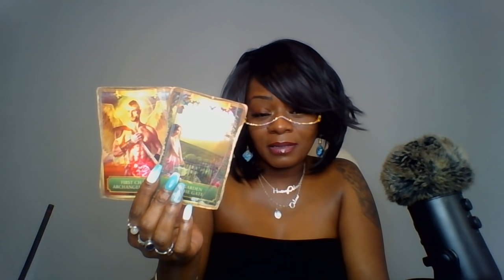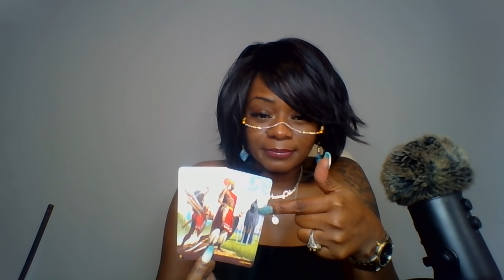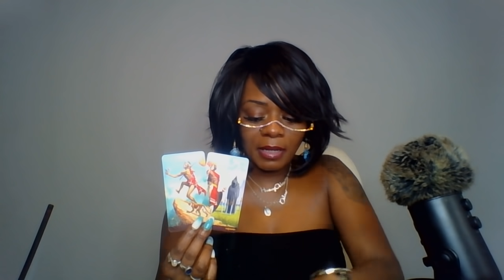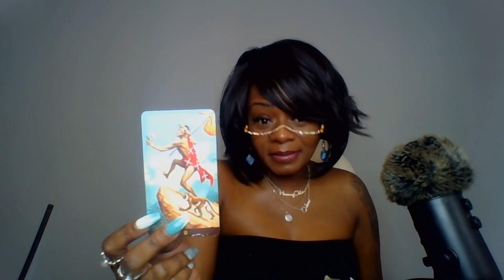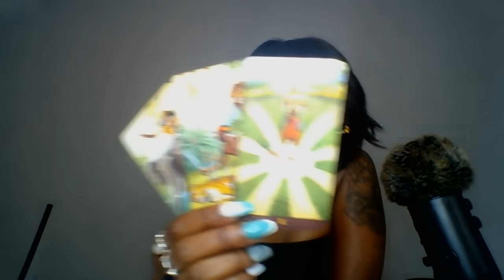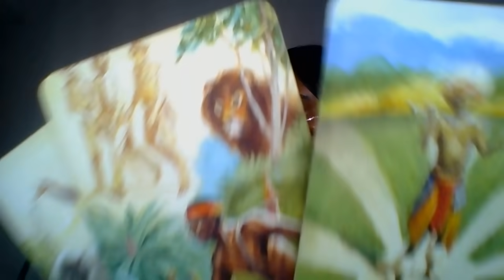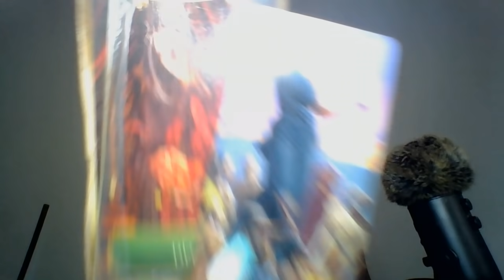Libra Stand In Your Truth Because They Don't Want to Lose You | October